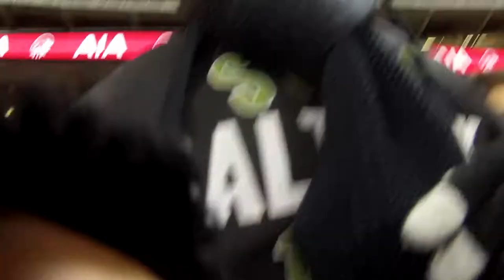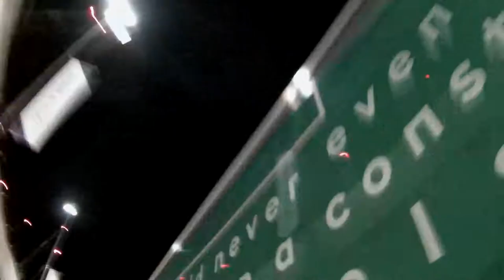TOTTENHAM V BRIGHTON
It was way to cold we literally froze, it rained to make matters worse but i had fun met up with Rhys and Ryan (powerchair football team mates) who were at the game as well so that made up for the weather .